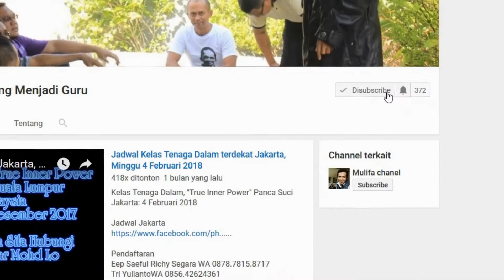Gempar, Artis Minang, Lisna, Karin dan Bima, Kemiri, Nedi Gampo Family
Keluarga Artis Minang

Terima Kasih sudah Nonton, Subscribes adalah Support terbaik untuk creator yang masih baru dan terus belajar seperti Aku. Ayo menjadi bagian dari Channel ku ini ya! Maaf Kalau ada salah kata dari aku, Do'a kebaikan buat kita Semua, aamiiin :)
Beni Budaya Gmps.
Guru Besar Perguruan Silat Panca Suci.
Trainer.
Konsultasi Metafisika
Pembelajar.
Copyright Video by: Beni Budaya Gmps